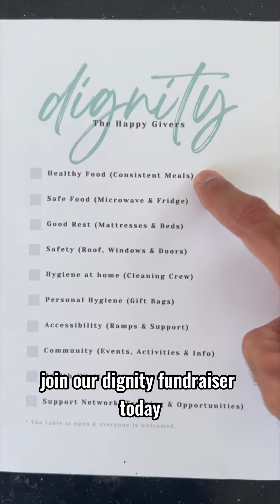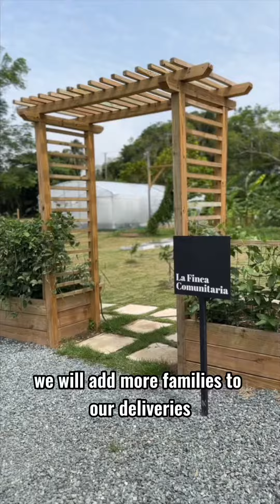The Dignity Checklist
Our non-profit is focusing on dignity.
And dignity is our non-negociable.

But we don't want it to just be a concept or a slogan. It's the guiding principle that propels our social kitchen, our community farm, and our social work.

Yes, when you give to our Dignity Fundraiser there are multiple perks available FOR YOU. Including, getting tickets to our raffle for an all-expenses-paid trip to Puerto Rico (for you and a companion). We have had multiple winners in the past and you can be next.

But here's why we need $65,500.

1. To accomplish this list with more than 100 families in Puerto Rico (Watch the video for more details).

2. Expand our Social Kitchen and our Community Garden: After serving more than 50,000 meals, our team is ready to double in size and service. We are currently feeding more than 120 families and plan to reach 300 by the end of 2023.

Our kitchen has already expanded operations; which includes classes for the local community, relief assistance during major disasters, and the expansion of our community garden. Yes, our property has a 7 acre farm which is currently a sod business. As we continue to expand the sod business (as an extra source of income for our non-profit) we are starting to expand 2 of the acres into a community garden (full of plantains, banana, peppers, tomatoes, avocados, pumpkins and more). Your support will allow us to continue to grow local produce which will allow us to feed more people, while training the community to do urban gardening, and creating more jobs!

And yes, one of you will win a trip to join us!

Flights paid, accommodation in a gorgeous home near the beach, a trip to the rainforest, and lots of glorious food. You and your companion will enjoy 5 days in the Caribbean (and we will accommodate the trip when it is safe and convenient for you.

Help us fulfill the Dignity Checklist in our community.
And get a perk while you're at it.

GRACIAS.

*The winner of the raffle will be announced at 9pm August 30th 2023